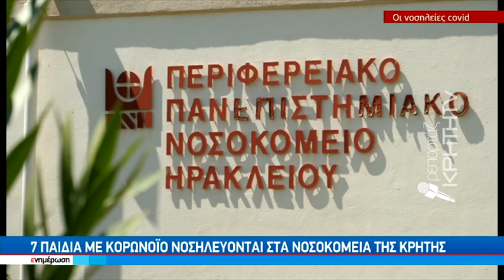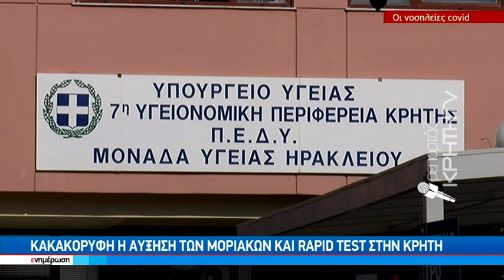Επτά παιδιά νοσηλεύονται με κορωνοιο στα νοσοκομεία της Κρήτης